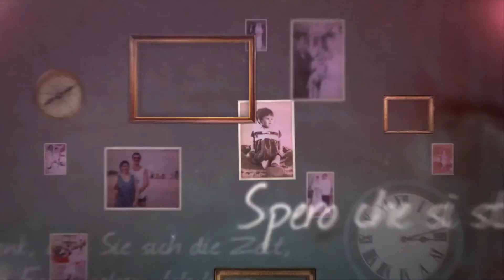Norka & Guillermo Video 2